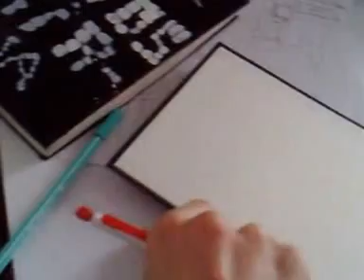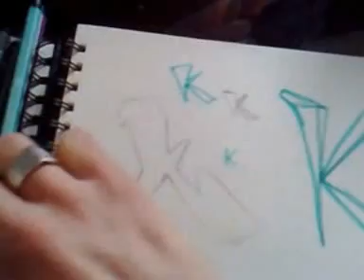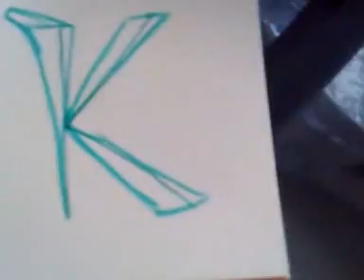How to draw graffiti? Osa1.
Tässä videosarjassa kerron ohjeita graffitien tekemiseen, olen itse tehnyt graffitia paperille yli.15vuotta ja niinpä koen niistä jotain myös tietäväni. Spray maalien käyttöä en oo opetellu, enkä ole nähnyt tarpeelliseksi juurikaan seiniä sotkea. Kaikki mitä olen laittomasti tehnyt on jo vanhentunut ja kiinni jääneistä olen maksuni maksanut. En kehota kuitenkaan ketään tekemään graffitia laittomasti, enkä ota mitään vastuuta, jos kumminkin joku näin tekee.